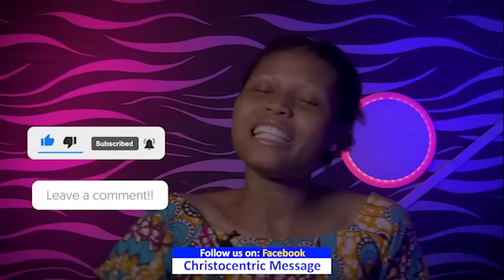IS YOUR SEASON FOR SPEED - APOSTLE JOSHUA SELMAN